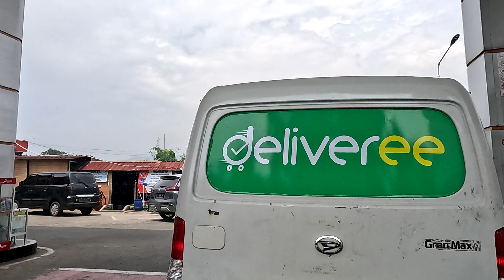From Cimandala, Sukaraja Bogor To Sentul Via Jl. Raya Jakarta Bogor KM 50, Jl. Alternatif Sentul